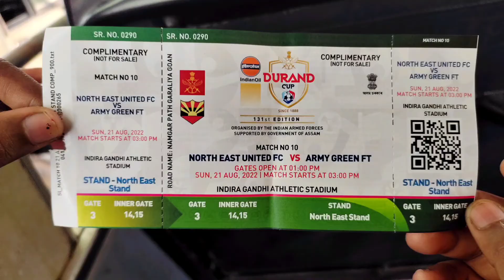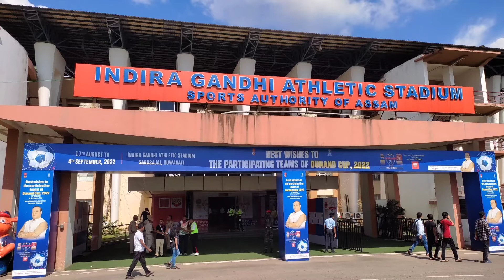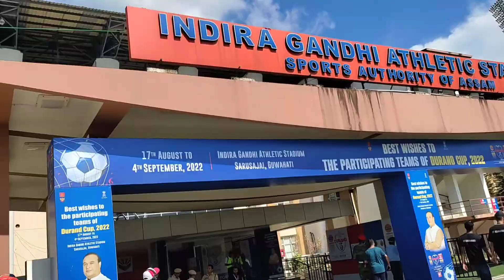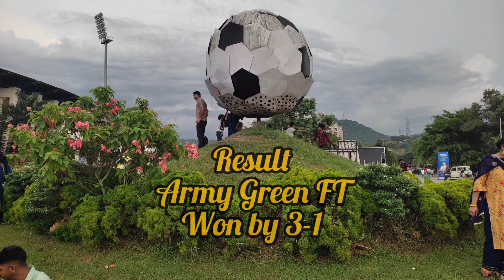DurandCup 2022| North East vs Army Green|Excited Match|Indira Gandhi Athletic Stadium Guwahati#assam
First time experience in a live football match at stadium Durand Cup2022. NorthEast vs Army Green|Excited Match at Indira Gandhi Athletic Stadium Guwahati, Assam. IIT Guwahati Athletic Club manages all arrangements for watching the match. Up down traveling is served by Army Buses. We enjoyed it a lot. Thanks to all the team members of IIT Guwahati and Army staff. 🙏🙏 Jay Hind 🙏🙏